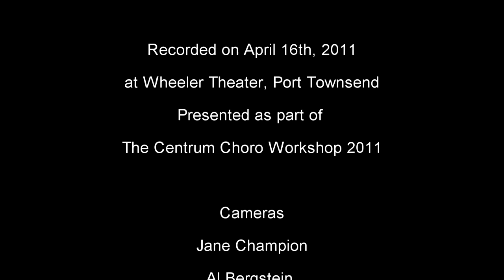Centrum Choro 2011 - Intocavel